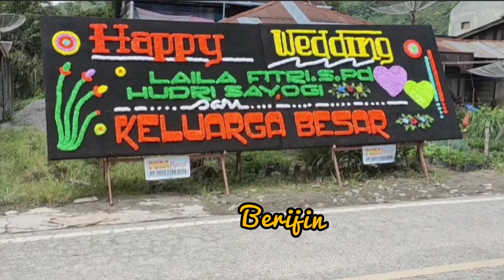DIDONG IPAK / AZHAR / CIPTAAN SYEH MIDIN / PESTA PERNIKAHAN LAILA - HUDRI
Kisah.pernikahan